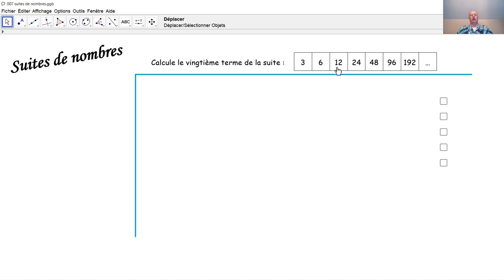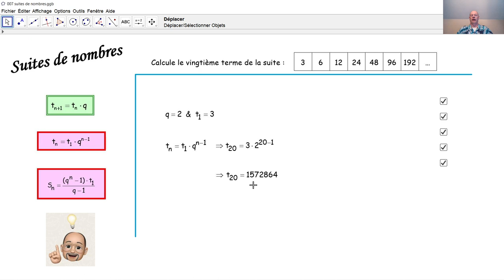Suites de nombres 007